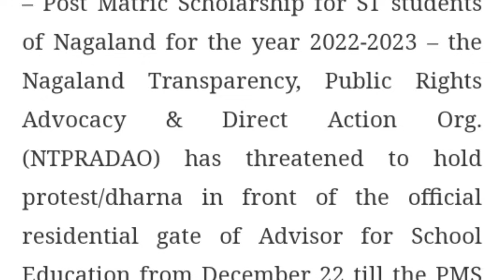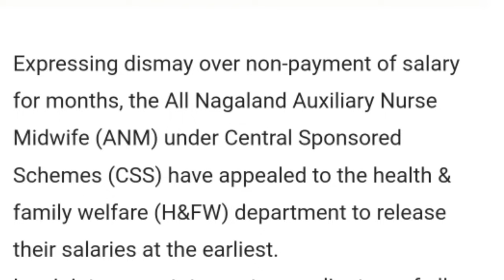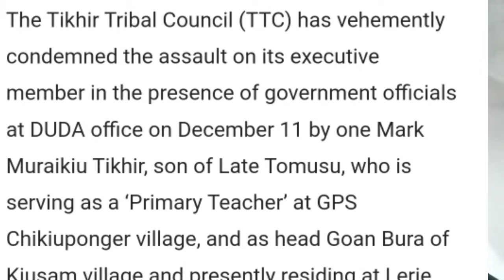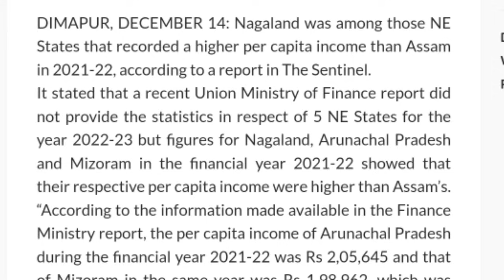Breaking News in Nagamese 15th December 2023